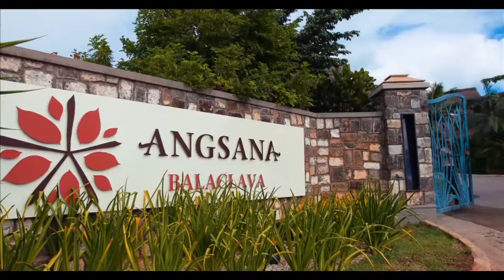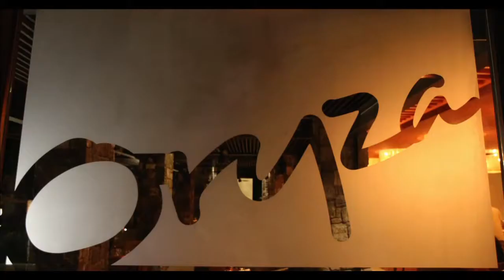Angsana Balaclava Mauritius - Afrika - Executive VIP Travel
Mooi boutique resort aan de prachtige noordwestkust van Mauritius met elke avond een spectaculaire zonsondergang. De suites en villa’s zijn idyllisch gelegen aan Turtle Bay. De architectuur en het decor weerspiegelen de Oriëntaalse en Afrikaanse invloeden die zo kenmerkend zijn voor het eiland, met riet en stro bedekte daken, rotanversieringen en natuurstenen vloeren. In restaurant “Balaclava” of in uw villa word je verwend met exotische Aziatische gerechten, authentieke Creoolse specialiteiten, de pikante Indiase keuken of internationale cuisine, terwijl je geniet van visspecialiteiten en barbecuegerechten in het grillrestaurant. De excellente Spa staat volledig in het teken van holistische behandelingen en Ayurveda. Angsana is een oase van ontspanning, rust en privacy en een romantische plek voor stellen en honeymooners, die zich graag laten verwennen.